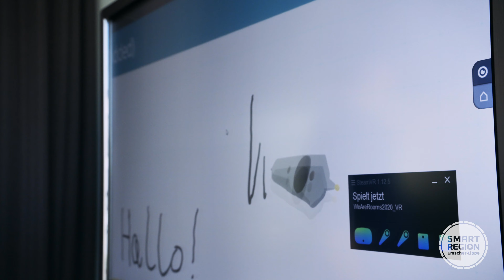Smart Region Emscher Lippe - Imagefilm